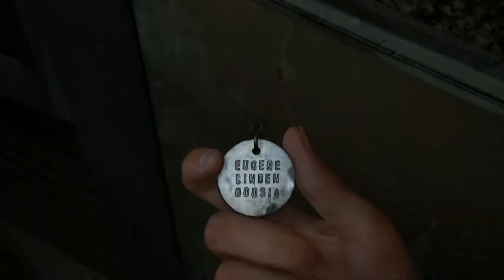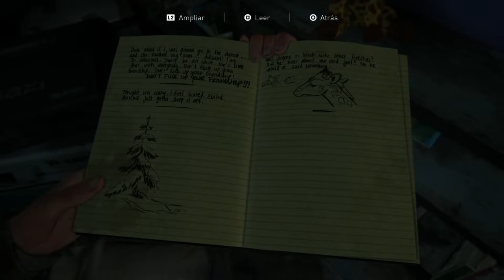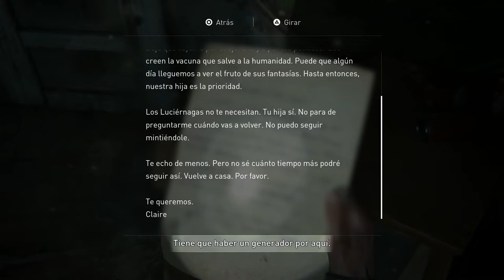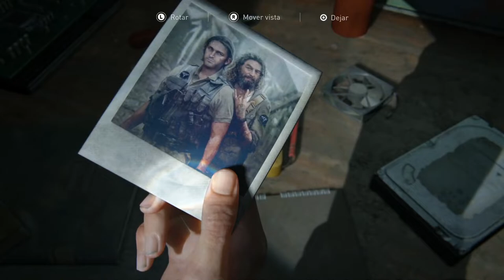THE LAST OF US II | WALKTHROUGH | EL REFUGIO #3